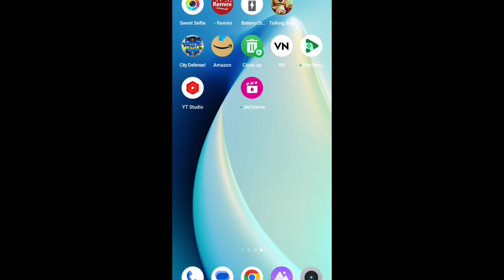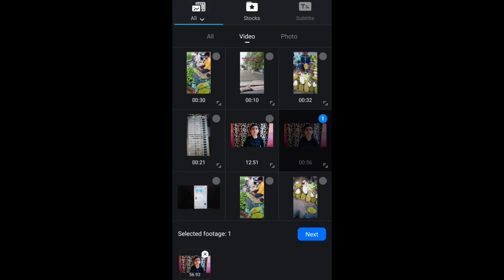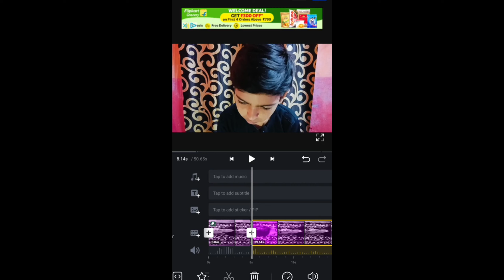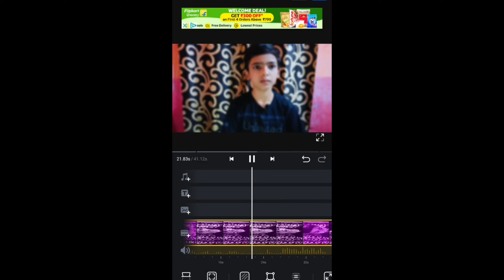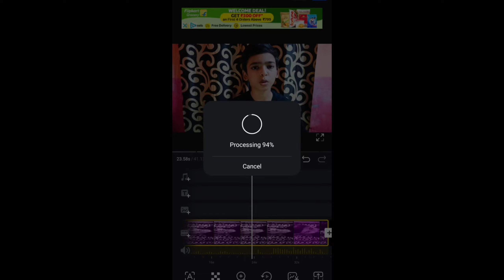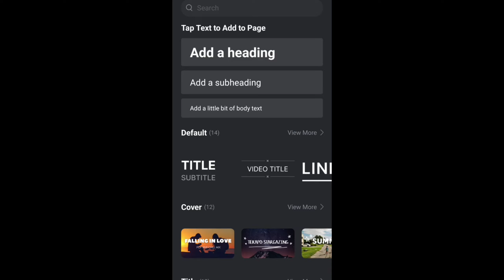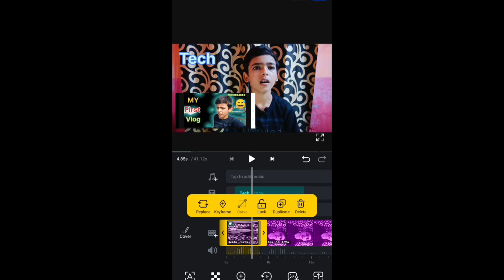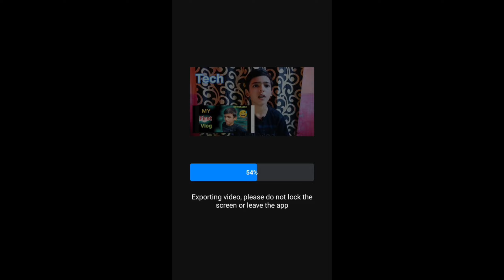How to do editing in VN app / VN एप से एडिटिंग कैसे करे